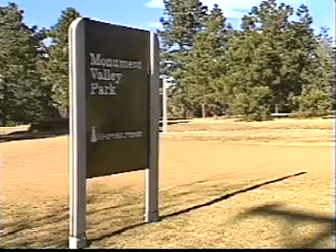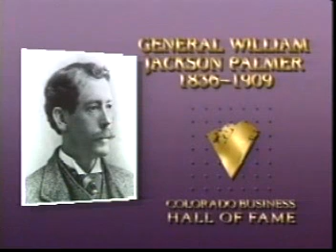General William Jackson Palmer, 1990 Colorado Business Hall of Fame Laureate